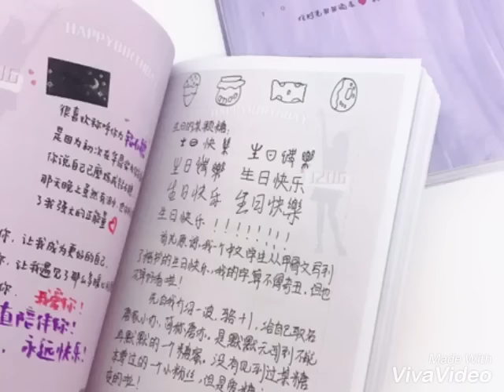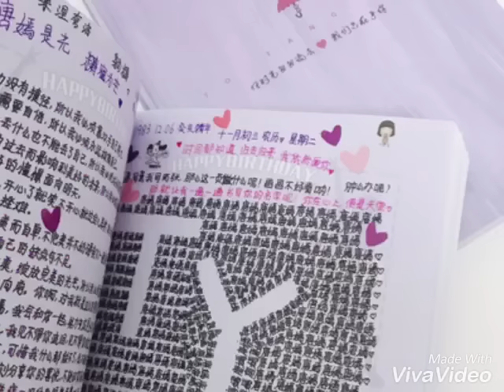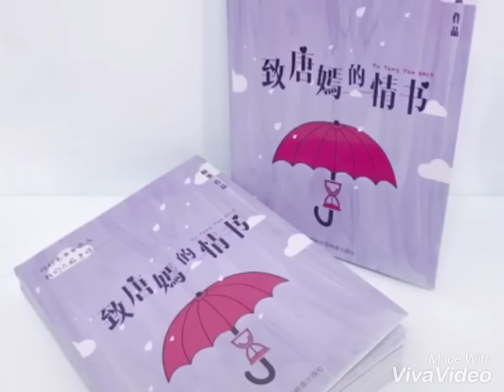唐嫣171206生日微博上发文，谢谢大家的生日祝福呀，很快乐呀，爱你们哟